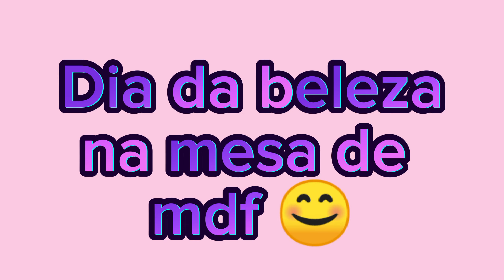"Dia da Beleza" na mesa de mdf✨!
Amo reformar coisas!🥰
Quando reformamos algo, estamos economizando e colocando o objeto com nosso "jeitinho". E assim, ele ficará especial ✨!

Beijinhos! 😘💋